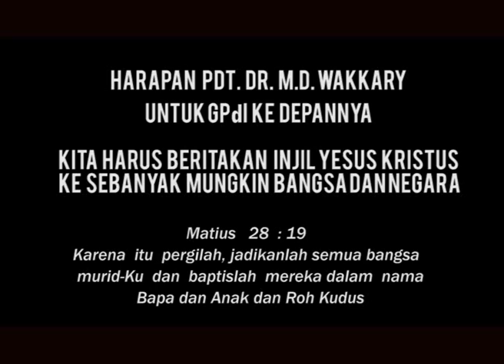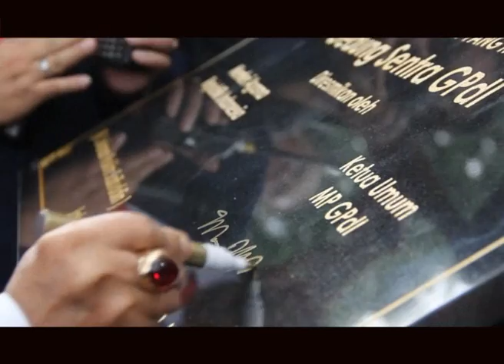Ucapan Terima Kasih Ketua Umum MP GPdI 2012-2017-Pdt. DR. M. D. Wakkary & Cuplikan hasil Kerja